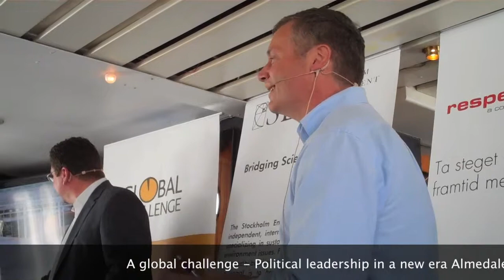Almedalen 2014 english version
Almedalen 2014